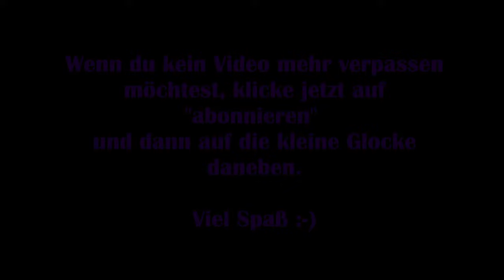Marvels Avengers #11 – Besuch bei Toni Stark [Lets Play] [Deutsch]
„Marvel's Avengers beginnt am A-Day, als Captain America, Iron Man, Hulk, Black Widow und Thor ein High-Tech-Hauptquartier der Avengers in San Francisco eröffnen. Die Feier endet tödlich, als ein mysteriöser Feind einen katastrophalen Unfall provoziert, der zu gewaltiger Zerstörung führt.
Als die Avengers für die Tragödie verantwortlich gemacht werden, lösen sie sich auf.

Fünf Jahre später – alle Superhelden gelten als Gesetzlose und die Welt ist in Gefahr – beginnt ein atemberaubendes Abenteuer, als eine entschlossene junge Frau namens Kamala Khan aufbricht, um die Avengers wieder zusammenzubringen und die unkontrollierte Macht einer neuen Geheimorganisation namens AIM zu brechen.“

Viel Spaß :-)

Technische Details:
Aufnahmetool: GeForce Experience
Bearbeitungsprogramm: Wondershare Filmora 9
Mikrofon: Auna MIC-900B USB Kondensator Mikrofon für Studio-Aufnahmen

Release: 04. September 2020
Entwickler: Crystal Dynamics, Eidos-Montréal, Nixxes
Publisher: Square Enix
Genre: Action
Entwickelt für: PC
FSK: 12